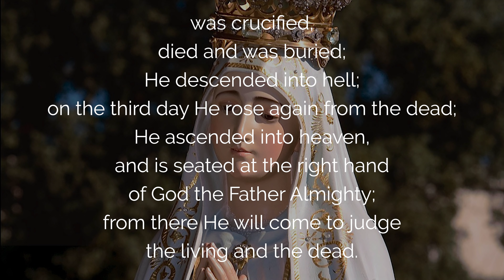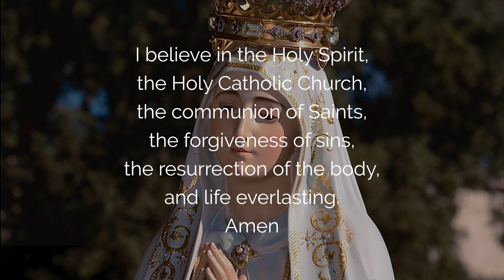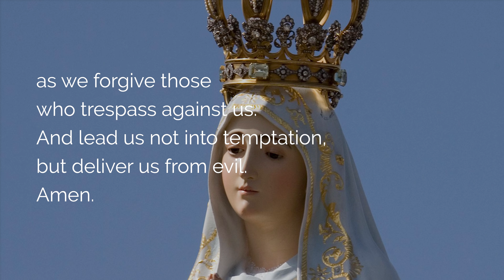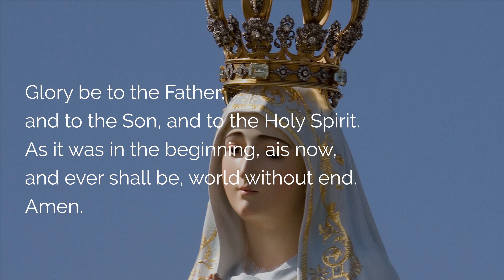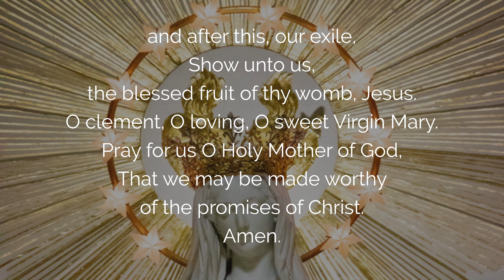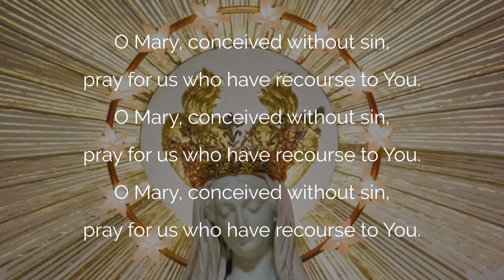🙏 POWERFUL PRAYER for HARD TIMES 🙏 HELP ME IMMACULATE HEART of MARY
Immaculate heart of Mary, come to our aid, help me Lord through the powerful prayer of Our Lady of Fatima in difficult and hard times. This prayer for hard times asks for help, help and prayer from the Virgin Mary, Our Lady of the Rosary. Because she tells us at Fatima "she alone can help you". Lord, thank you for Mary's powerful prayer.

00:00 Powerful Prayer For Hard Times, Help Me Immaculate Heart Of Mary
01:32 Faith in God: the creed
04:43 Rosary of Glorious Mysteries
04:45 1. Virgin Mary, help in darkness
10:32 2. Virgin Mary, help of the Church
16:10 3. Virgin Mary, help in our weaknesses
21:51 4. Virgin Mary, help to the dying
27:37 5. Virgin Mary, help of sinners
33:49 Hail holy Queen

 ▬▬▬▬▬▬▬▬▬▬▬ VIDEO SUMMARY ▬▬▬▬▬▬▬▬▬▬▬

Virgin Mary help, help me Lord with the powerful prayer of Our Lady of Fatima and the Rosary.